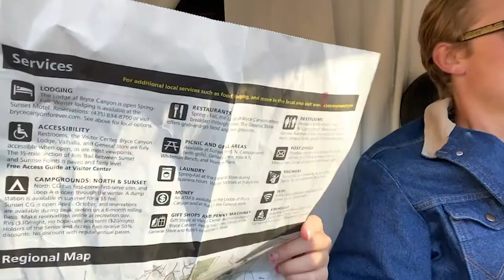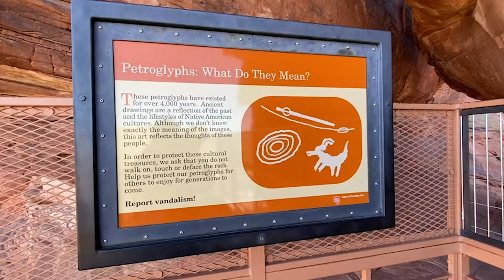Van Life // Vlog // Zion, Joshua Tree, VEGAS! // We are struggling, contemplating quitting van life.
Welcome back to another Van Life Vlog! In this van life vlog we are hitting Zion National Park, Valley of Fire, Las Vegas, and Joshua Tree National Park!
At this point we are struggling with living in a van, and are contemplating quitting van life altogether. Regardless, visiting the west coast was so much fun, and I hope y'all enjoy this van life vlog!